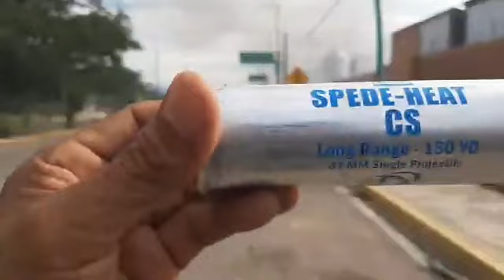NORMAL RURAL MACTUMACTZÁ Chiapas Mexico Fuerte Topon Entre Gases Lacrimogenos Estudiantes Ganaron